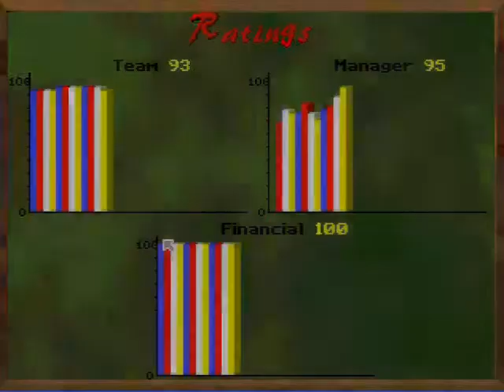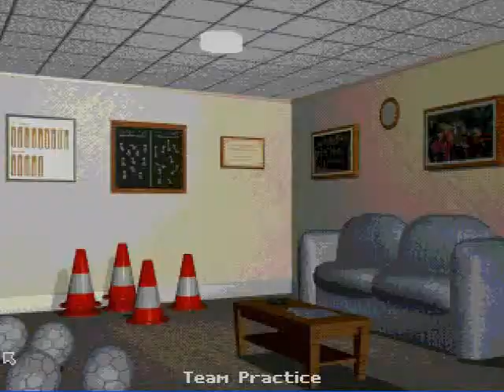Player Manager 2